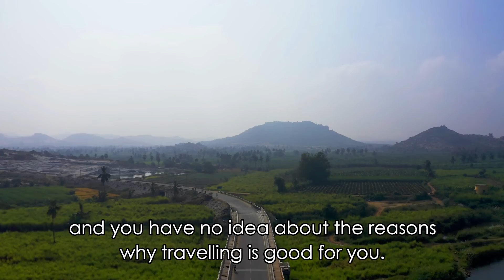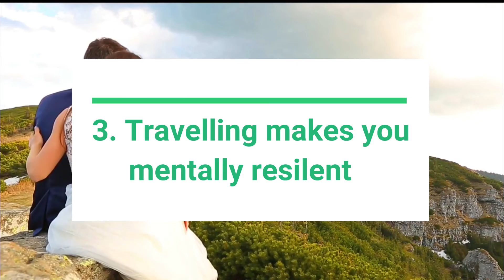Travel Benefits / Travel Motivation 2020 / Why People Love to Travel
In my first video, I am glad to share 3 powerful reasons why people love to travel and mentioned evidence-backed benefits -

1. Travelling reduces stress
2. Travelling helps to reinvent yourself
3. Travelling makes you mentally resilient

Travel Benefits // Travelling is Important // Travel Motivation 2020 // Why People Love to Travel

You know what would make this post more valuable? If you guys could share these powerful reasons, so everyone reading this can benefit!

piyushismagic(at)gmail(dot)com